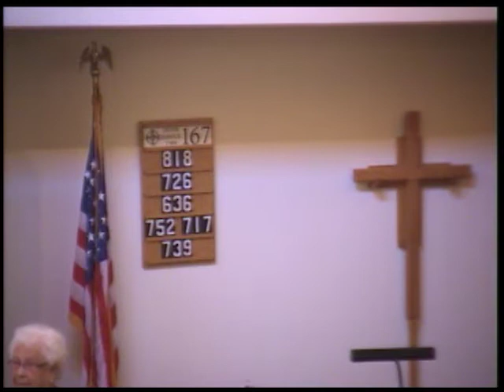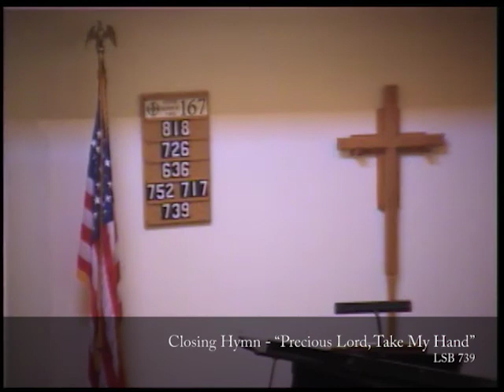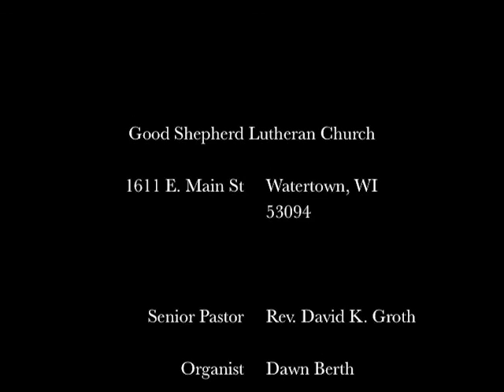6-21-15 Good Shepherd Lutheran Church Service